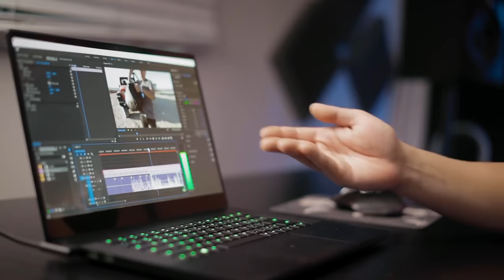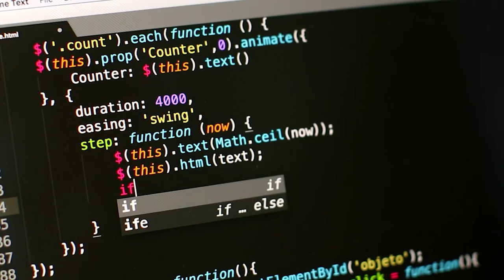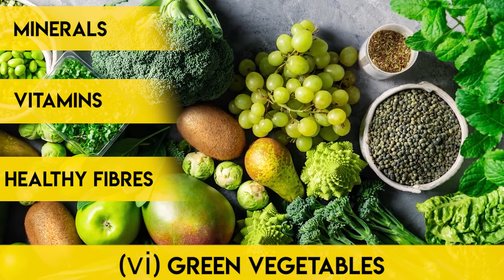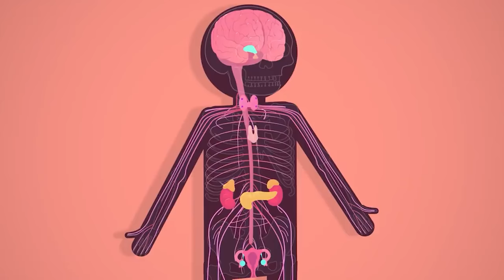Increase Height Naturally in 4 STEPS (100% Results Guaranteed)